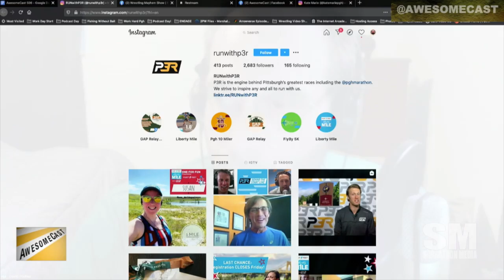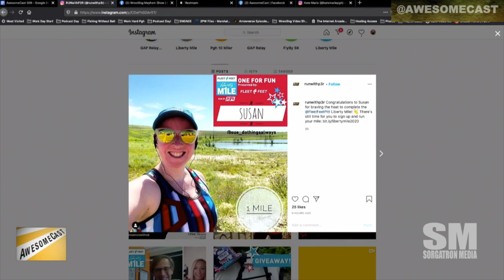P2R Social Media Outreach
Dave loves what P3R (the company behind the Pittsburgh Marathon) is doing for social media outreach during the Coronavirus era.